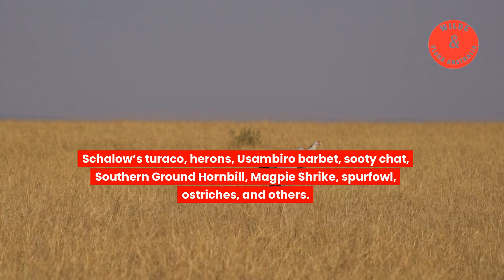🔥 7 Quick Facts About Masai Mara 🔥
🔥 Dive deep into the heart of Kenya with our latest YouTube sensation, "7 Secrets of Masai Mara" 🌄, only on Wilde and Flora Australia! Discover the vibrant and enduring culture of the Maasai people, their ancient traditions, and their symbiotic relationship with the environment that they have co-existed for centuries.

Explore the heart of East Africa with our captivating YouTube shorts that unveil the vibrant traditions and rituals of the Maasai people, who inhabit the legendary landscapes of the Maasai Mara and Amboseli National Park. These regions, celebrated as the backdrop for the breathtaking wildebeest migration—often hailed as the 8th Wonder of the World—are not only teeming with wildlife but are also the cradle of the rich Maasai culture.

Animals to see:

🦁 Lions
🐃 Buffalo
🦓 Zebras
🦏 Rhinos
🦢 Ostriches
🦛 Hippos (especially during our boat ride on Lake Naivasha)
🐆 Cheetahs
🦒 Giraffes
🐗 Warthogs
🐘 Elephants

🎉💍 Dive deeper into our channel  to uncover the fascinating stories and cultural significance behind Maasai weddings, beadwork, and warrior rites. Each short takes you closer to understanding the daily lives and ancestral traditions of the Maasai people, whose customs have stood the test of time, nestled among some of the world's most famous game parks.

🌍✨ Join us at Wilde and Flora Australia as we aim to promote and celebrate the enduring heritage of the Maasai. From the warriors' vibrant dances to the poignant beauty of their marriage customs, every video is a gateway to greater appreciation and understanding of this unique community living in harmony with nature.

Stay updated on our latest releases and cultural explorations. Let's celebrate the spirit of the Maasai together!"